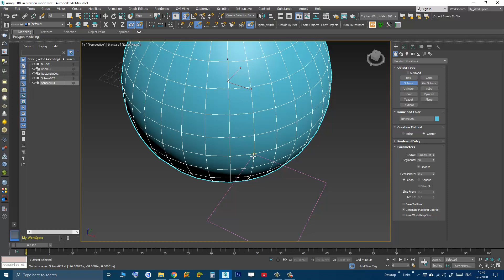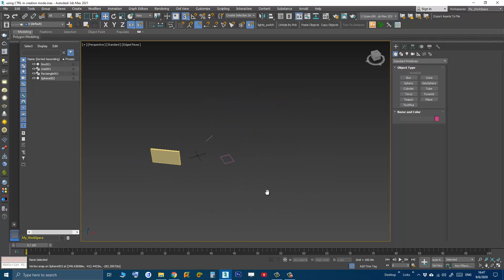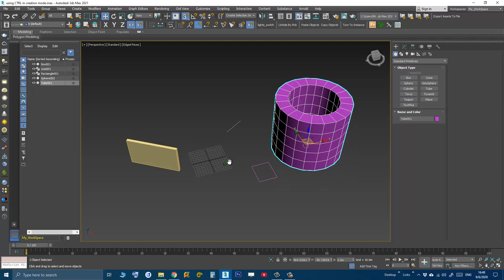3DS Max - Using CTRL While Creating Some Objects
In this video, we will learn how we can control the creation of some
objects using the CTRL key on the keyboard.